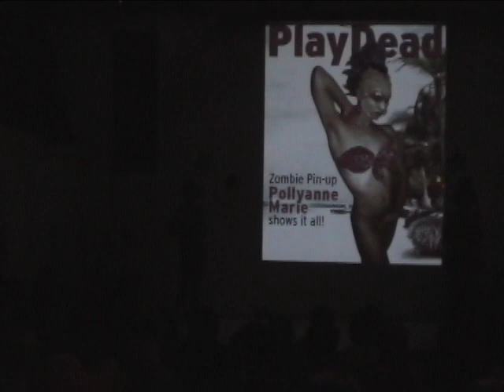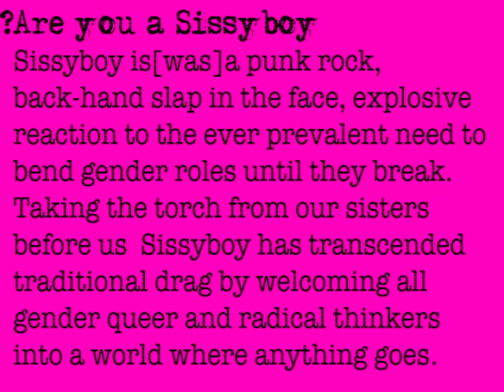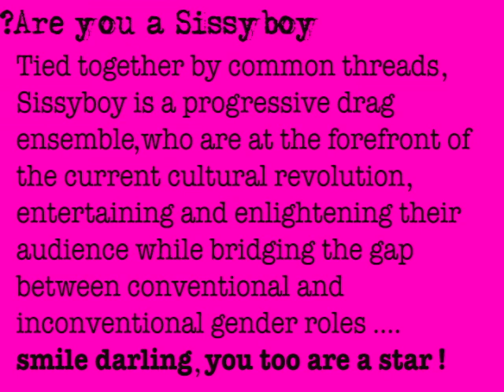Sissyboy Zombie Pinup Girl Pageant October 2004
Zombies Mama Cass, Heroine Monroe, Splendora the First, and Zombulemia Ramsey compete for Miss Zombie Pinup Girl 2004. Judges Andy Warhol, Hitler and Jackie Onassis pick a winner. Mama Cass attacks Karen Carpenter. Polyanne Marie shows off her good deeds as last years Miss Zombie Pinup Girl winner.